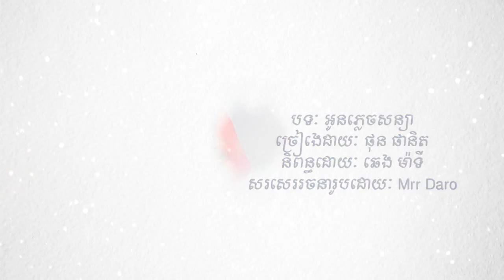K768, អូនភ្លេចសន្យា, ផុន ផានិត, Oun Plex Sorniya, khmer song2017,Copy song Thai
Sunday CD Vol 203, Sunday CD Vol 204, Sunday CD Vol 205,
Sunday CD Vol 206, Sunday CD Vol 207, Sunday CD Vol 208,
Sunday CD Vol 211, Sunday CD Vol 212, Sunday CD Vol 213,
Sunday CD Vol 214, Sunday CD Vol 215, Sunday CD Vol 216,
Sunday CD Vol 217, Sunday CD Vol 218, Sunday CD Vol 219,
Sunday CD Vol 220, Sunday CD Vol 221, Sunday CD Vol 222,
Sunday CD Vol 223, Sunday CD Vol 224, Sunday CD Vol 225,
Sunday CD Vol 226, Sunday CD Vol 227, Sunday CD Vol 228,
Sunday CD Vol 229, Sunday CD Vol 230, Sunday CD Vol 231,

M CD VOL 75, M CD VOL 76, M CD VOL 77, M CD VOL 78, M CD VOL 79,
M CD VOL 80, M CD VOL 81, M CD VOL 82, M CD VOL 83, M CD VOL 84,
M CD VOL 85, M CD VOL 86, M CD VOL 87, M CD VOL 88,  M CD VOL 93,
M CD VOL 89, M CD VOL 90,  M CD VOL 91,  M CD VOL 92,  M CD VOL 94,
M CD VOL 95, M CD VOL 96,  M CD VOL 97,  M CD VOL 98,  M CD VOL 99,
M CD VOL 100, M CD VOL 101,  M CD VOL 102,  M CD VOL 103,  M CD VOL 104,

Phleng Record 31, Phleng Record 32, Phleng Record 33,
Phleng Record 34, Phleng Record 35, Phleng Record 36,
Phleng Record 37, Phleng Record 38, Phleng Record 39,
Phleng Record 40, Phleng Record 41, Phleng Record 42,
Phleng Record 43, Phleng Record 44, Phleng Record 45,
Phleng Record 46, Phleng Record 47, Phleng Record 48,
Phleng Record 49, Phleng Record 50, Phleng Record 51,
Phleng Record 52, Phleng Record 53, Phleng Record 54,
Phleng Record 55, Phleng Record 56, Phleng Record 57,

We CD Vol 01, We CD Vol 02, We CD Vol 03,
We CD Vol 04, We CD Vol 05, We CD Vol 06,
We CD Vol 07, We CD Vol 08, We CD Vol 09,
We CD Vol 11, We CD Vol 12, We CD Vol 13,
We CD Vol 14, We CD Vol 15, We CD Vol 16,
We CD Vol 17, We CD Vol 18, We CD Vol 19,
We CD Vol 20, We CD Vol 21, We CD Vol 22,

SASDA CD VOL 10, SASDA CD VOL 11, SASDA CD VOL 12, SASDA CD VOL 13,
SASDA CD VOL 14, SASDA CD VOL 15, SASDA CD VOL 16, SASDA CD VOL 17,
SASDA CD VOL 18, SASDA CD VOL 19, SASDA CD VOL 20, SASDA CD VOL 21,
SASDA CD VOL 22, SASDA CD VOL 23, SASDA CD VOL 24, SASDA CD VOL 25,
SASDA CD VOL 26, SASDA CD VOL 27, SASDA CD VOL 28, SASDA CD VOL 29,

Town CD Vol 85, Town CD Vol 86, Town CD Vol 87,
Town CD Vol 88, Town CD Vol 89, Town CD Vol 90,
Town CD Vol 91, Town CD Vol 92, Town CD Vol 93,
Town CD Vol 94, Town CD Vol 95, Town CD Vol 96,
Town CD Vol 97, Town CD Vol 98, Town CD Vol 99,
Town CD Vol 100, Town CD Vol 101, Town CD Vol 102,
Town CD Vol 103, Town CD Vol 104, Town CD Vol 105,
Town CD Vol 106, Town CD Vol 107, Town CD Vol 108,
Town CD Vol 109, Town CD Vol 111, Town CD Vol 110,
Town CD Vol 112, Town CD Vol 113, Town CD Vol 114,

Bong poy, bong pouy, ar pouy kon aov,
Khemarak sereymun,
khem, preab sovath, sinn sisamouth,
sin sisamou, sin sisamoth, sin sisamouth,
ros sereysothea, ros serey sothea, noy vanneth,
hem sivon, meas soksophea, sok pisey, toch sreynech,
song senghon, keo sarath, sokun nisa, oak sokunkanha,
houy meas, pen ron, The voice Cambodia, penh chet ot,
penh jet ot, Mr and Ms Talk Show, Khmer boxing,
Ctn, ctn comedy, ctn peakmi, ctn joke, ctn funny,
hang meas news, heang meas tv, abc news, sambok khmom,
Tel Thai, Phun Phanit,

peak mi 2016 song, peak mi comedy new 2017,
peak mi new 2016 this week, peak mi new 2017,
peak mi new 2018, peak mi new song 2014,
peak mi year 2017, Peak Mi, Peak Mi,Khmer Comedy,
Peakmi Comedy 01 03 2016,Best Peakmi Group,
Peakmi Comedy 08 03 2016,
Peakmi Comedy 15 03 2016,Khmer Peakmi Comedy Group,CTN Peakmi Comedy,
Peakmi Comedy Group, Pekmi comedy,
Pekmi CTN, Pekmi funny, Pekmi Group Comedy, Pekmi joke
Pekmi MyTV, Pekmi song, Penh Chet Ort, Mr and Ms Talk Show,
CTN Khmer Comedy By Pekmi 2016, Khmer Comedy,
CTN Comedy, Pekmi Comedy, Peakmi Comedy,
peak mi comedy, pek mi comedy, cambodia comedy,